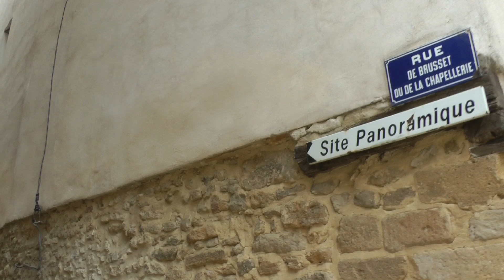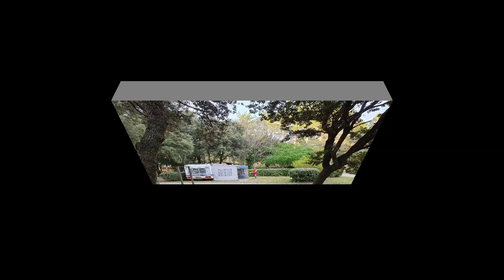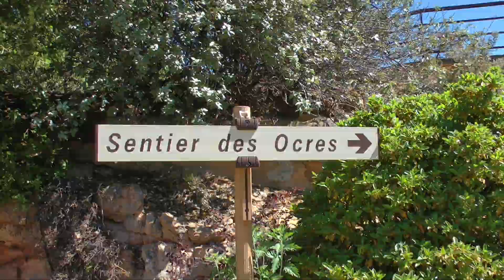Bucketlist Hans Henriëtte Wilke. Teaser deel 2, Frankrijk - Spanje 2023 – Bédoin.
Onze 2e bestemming in de vakantie Frankrijk – Spanje 2023 wordt Bédoin aan de voet van de Mont Ventoux.
Wij staan op camping Bélezy en bezoeken vanuit hier: o.a Malaucène en Roussillon.
Na 6 dagen vertrekken we naar een camping in Spanje.